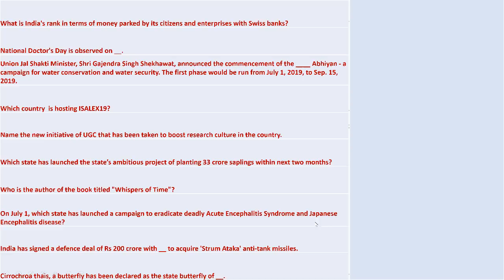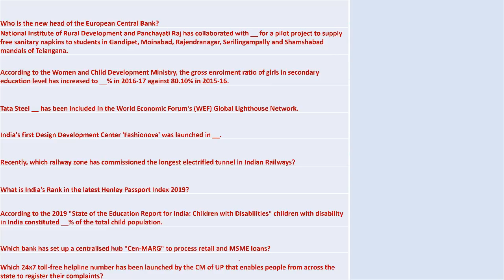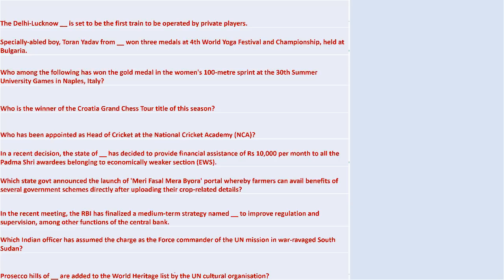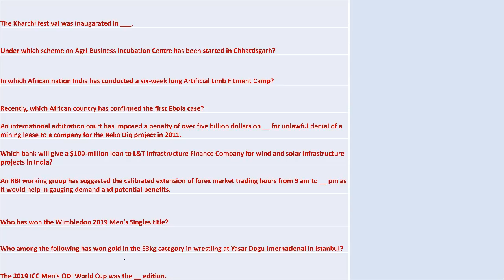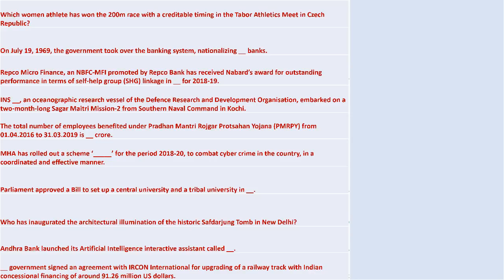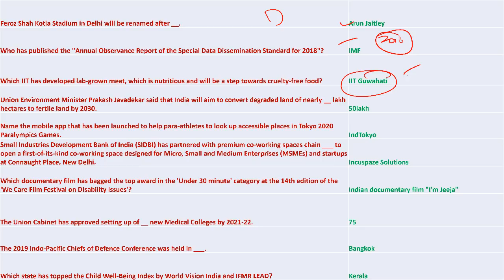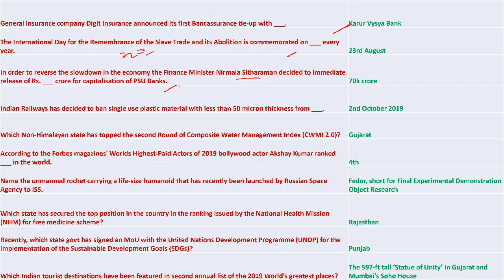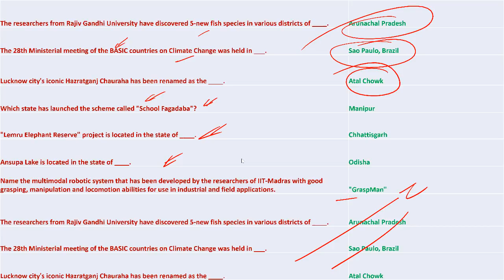Important GK questions for IBPS PO | RBI Grade B